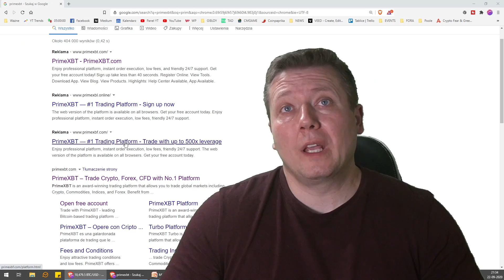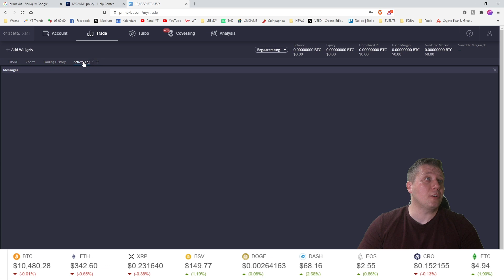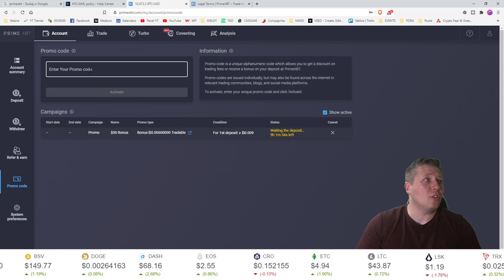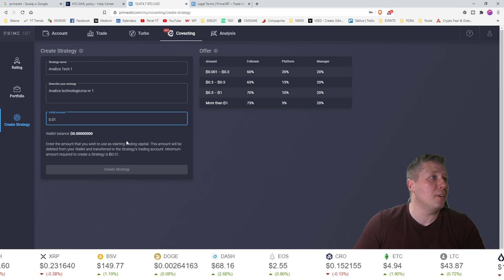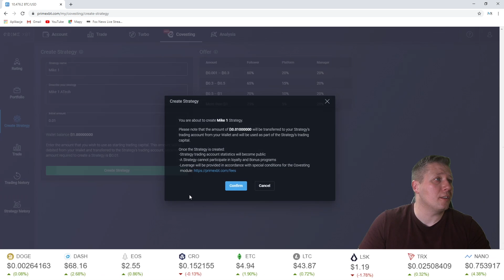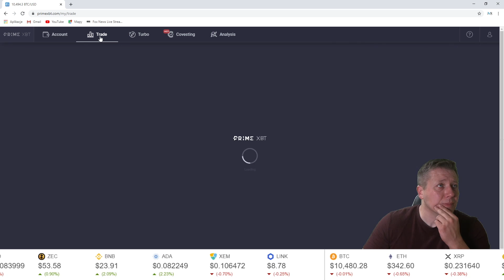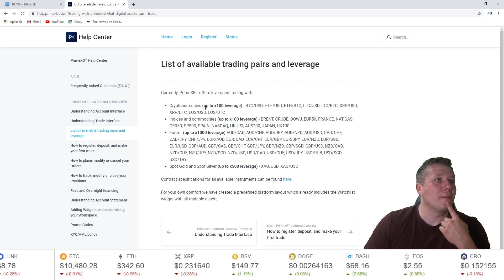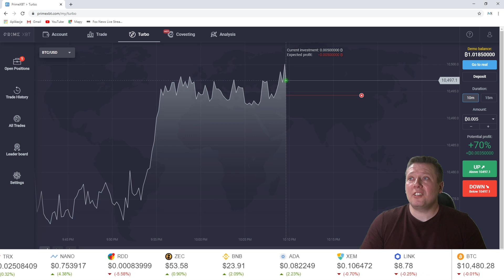Prezentacja platformy PrimeXBT - giełda kryptowalut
W dzisiejszym odcinku na tapecie giełda PrimeXBT, czy kontakty na kryptowalutach, ale do tego także Forex i CFD.

Przedstawię Wam podstawowe informacje na temat giełdy, pokaże jak działa i jak są jej podstawowe funkcje. A reszta już należy do Was.

Pamiętajcie jednak, że dźwignie i kontakty to zawsze ryzyko. Najpierw wiedza, później zabawa.